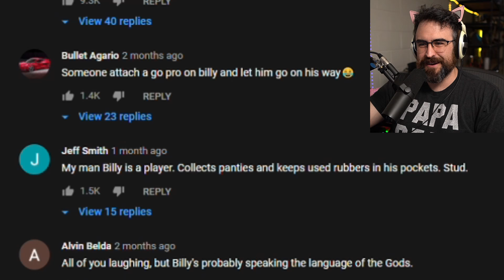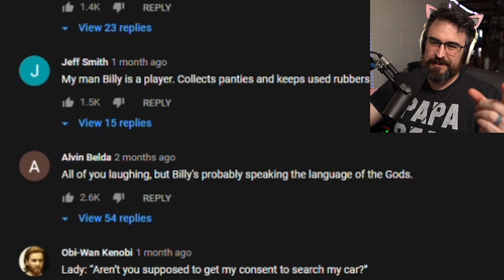Police Arrest Florida Man After Trying To Hit Family With Truck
Live PD The police show up to a call where Billy a Florida man is trying to run people over with his truck over some trees. They empty his pockets and find all kinds of goodies.
Live PD: Most Viewed Moments from Florida Compilation | A&E